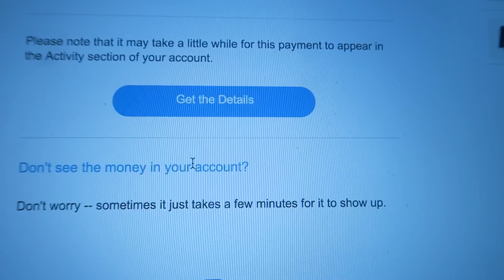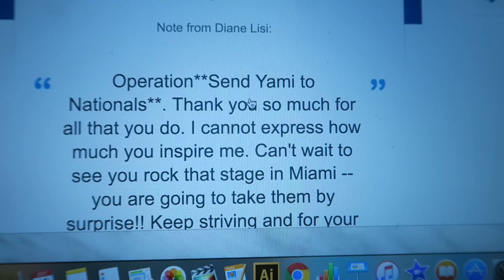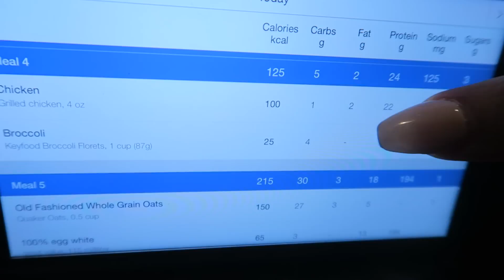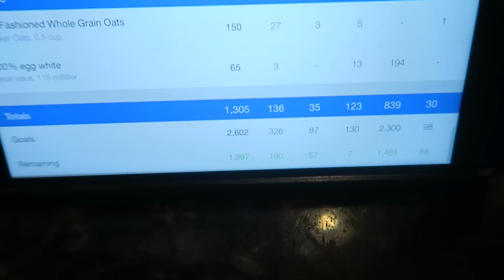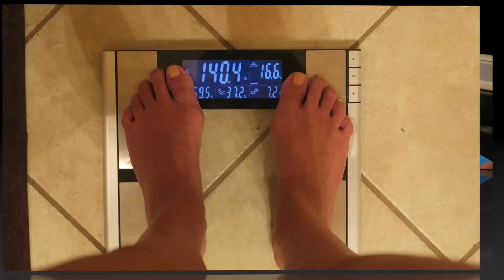BRINGING IT HOME: MY JOURNEY TO NPC NATIONALS || Thank You & Full Day of Eating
Here we go! New Series is finally here! Follow me to my first National Show! Hope you guys enjoy it! xo

SNAPCHAT | INSTAGRAM | TWITTER | FACEBOOK : @yamimufdi

❋Wondering where I buy things?

BARRINGTON, NEW HAMPSHIRE 03825

WANT SOME GREAT DEALS ON MY FAVORITE THINGS?!